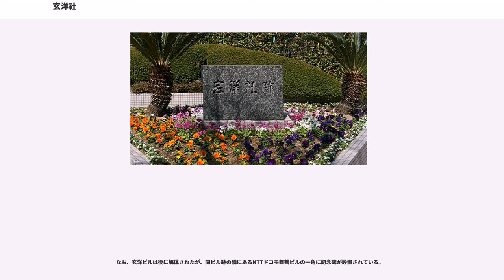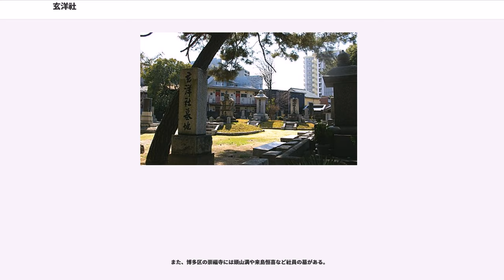玄洋社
玄洋社（げんようしゃ、1881年 - 1946年）は、旧福岡藩（黒田藩）士が中心となって、1881年（明治14年）に結成されたアジア主義を抱く政治団体。日本で初めて誕生した右翼団体とも。

当時の在野の多くの政治結社と同じく、欧米諸国の植民地主義に席捲された世界の中で、人民の権利を守るためには、まず国権の強化こそが必要であると主張した。また、対外的にはアジア各国の独立を支援し、それらの国々との同盟によって西洋列国と対抗する大アジア主義を構想した。明治から敗戦までの間、政財界に多大な影響力を持っていたとされる。日本の敗戦に伴い1946年（昭和21年）、GHQは「日本の国家主義と帝国主義のうちで最も気違いじみた一派」として解散を命令した。

1881年（明治14年）、平岡浩太郎を社長として旧福岡藩士らが中心となり、杉山茂丸、頭山満、箱田六輔、大原義剛、福本誠、内田良五郎（内田良平の父）、進藤喜平太（進藤一馬の父）、月成功太郎、末永純一郎、武井忍助、古賀壮兵衛、的野半介、月成勲、児玉音松らが創立に参画し、新聞「福陵新報」を創刊し、吉田磯吉といった侠客や、「二六新報」の主筆・鈴木天眼もしばしば関係した。

戦前、戦中期にかけて軍部・官僚・財閥、政界に強大な影響力を持ち、日清戦争、日露戦争、第一次世界大戦そして第二次世界大戦と日本の関わってきた数々の戦争において情報収集や裏工作に関係してきた。またアジア主義の下に、中国の孫文や李氏朝鮮の金玉均をはじめ、当時欧米諸国の植民地下にあったイスラム指導者などアジア各国の独立運動家を支援した。ただし「玄洋社の連中がわしが半島に行って乱を起こしてやると吹聴していた」のは、東学党の綱領の中に「排日」があったので、ただの大言壮語であろうと陳舜臣たちは述べている。

玄洋社の社則の条項は「皇室を敬戴すべし」、「本国を愛重すべし」、「人民の権利を固守すべし」というものであった。当時、薩長藩閥政府による有司専制を打破するために、議会の開設を要求した有力な政治勢力の一つは、今日「右翼」と称される玄洋社などの民間結社であった。しかし、これらの勢力が議会開設後に一転して政府と一体になって選挙干渉に転じた。その理由は、当時の議会が「民力休養」を掲げ、軍事予算の削減を要求しながら清国との戦争を躊躇していたためであった。玄洋社は、テロも含めた激しい選挙干渉を実行している。

他に玄洋社が関わった有名な事件としては、1889年（明治22年）の大隈重信爆殺未遂事件がある。当時外務大臣だった大隈は、日本が幕末に結んだ不平等条約の改正をはかったが、その改正案は関係各国に対しかなり妥協的であり、国民的反対運動がたちまち全国を覆った。しかし、剛毅な大隈は決して自案を曲げなかったため、玄洋社社員の来島恒喜が大隈に爆弾を投擲し、自身もその場で咽喉を斬って自決したのである。来島の投げた爆弾は過激自由民権運動家の大井憲太郎から提供されたものと言われている。事件で大隈は右足を失いながらも、尚自説を貫く決意であったが、政府は方針を急転し、大隈は辞職したため、この妥協的改正案は見送られることとなった。

玄洋社の社員らが掲げた有名なスローガンには｢大アジア主義｣（孫文の神戸演説に語源があるとされる）がある。彼らは、朝鮮の親日開花運動家金玉均や朴泳孝、インドの独立運動家ラース・ビハーリー・ボースらを庇護し、アメリカと独立戦争を戦うフィリピンのアギナルドへは武器と義兵を送ろうとした。

1901年（明治34年）に、内田良平らが黒龍会（玄洋社の海外工作を担う）を設立してからは、より多彩な活動が展開されるようになる。孫文らの辛亥革命を支援するために、多くの浪人たちが清朝政府軍やその後の軍閥政府軍と戦っている。

日露戦争中全般にわたり、ロシア国内の政情不安を画策してロシアの継戦を困難にし、日本の勝利に大きく貢献した明石元二郎も玄洋社の社中（社員）であった。陸軍参謀本部参謀次長長岡外史は「明石の活躍は陸軍10個師団に相当する」と評した。また、ドイツ皇帝ヴィルヘルム2世は「明石元二郎一人で、満州の日本軍20万人に匹敵する戦果を上げている。」といって称えた。

また、日韓問題については、内田良平は一進会の領袖李容九と、日本と大韓帝国（韓国）の対等な立場での合邦を希望し運動した。

昭和に入ると、玄洋社と関係の深かった中野正剛らは、大日本帝国憲法を朝鮮・台湾にも施行して、内地と朝鮮の法律上の平等の徹底（参政権は属地主義であったた...